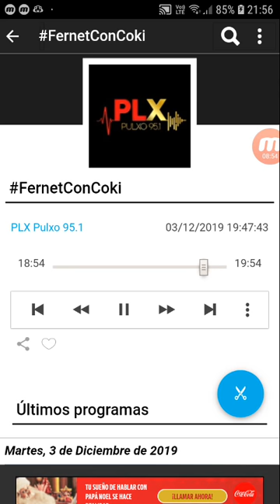coki ramirez en fernet con coki pulxo 951 parte 3 04-12-2019